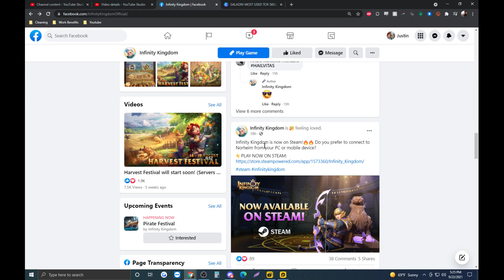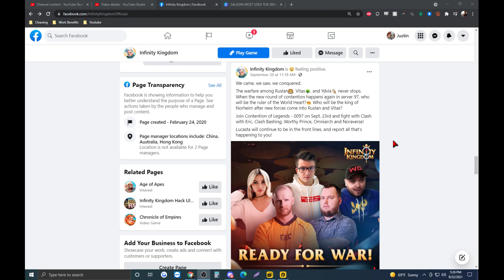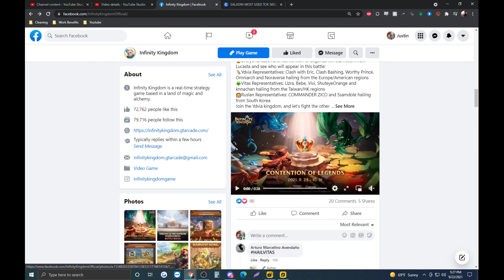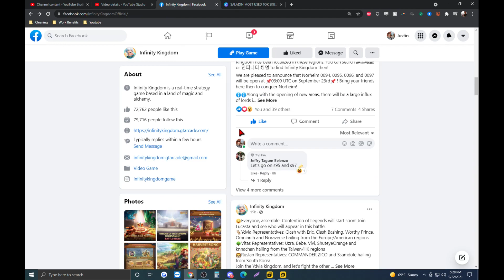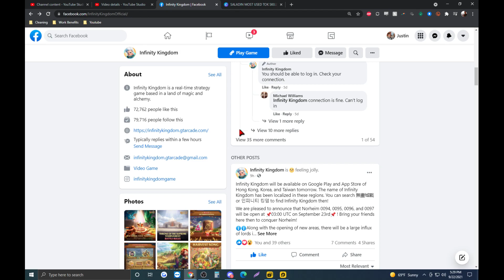Infinity Kingdom | Contention of Legends - Fight It Out in S97 For Glory & Rewards!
Welcome to Infinity Kingdom, an MMO RTS game where you progress through an experience with thousands of others players in real-time.

In todays video we go over a new promotional event coming out in IK for the new international players that will be joining the game soon.